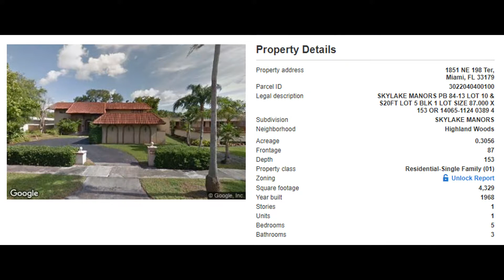1851 NE 198th Terrace, Miami, FL 33179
opportunity.

MLS Status: MLS Listed
Property Type: Single Family
Year Built: 4268
Construction: Unknown
Living Area: 4329
Multi Unit Info: